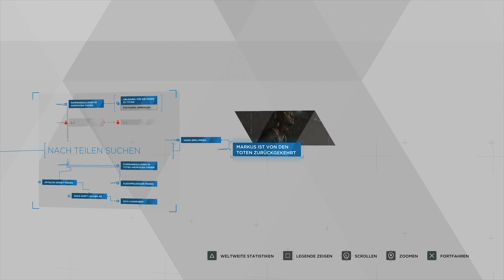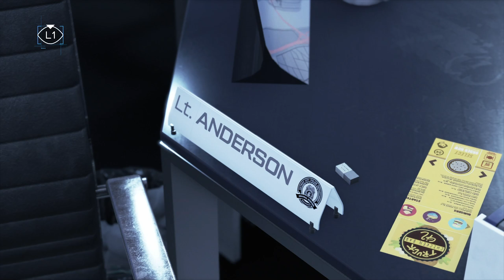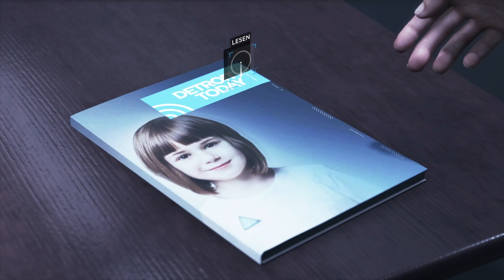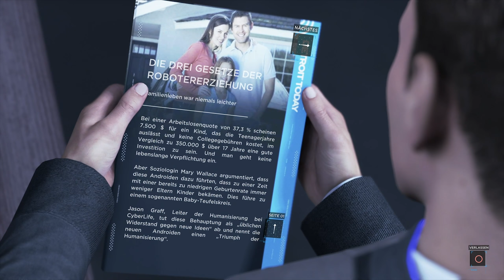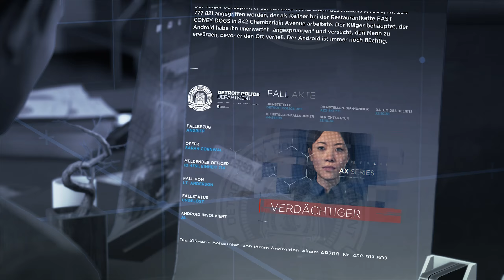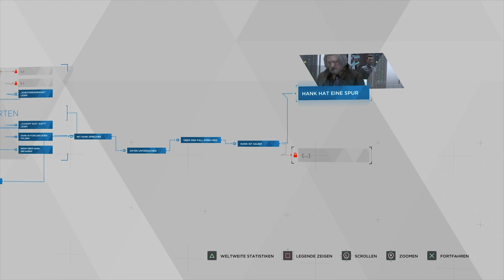Detroit Become Human #007 - Auferstanden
Und bei jedem Händler Eures Vertrauens.